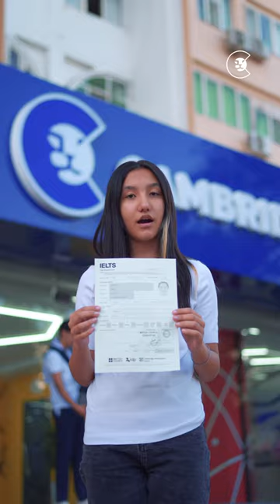IELTS 8. Qanday qilib?